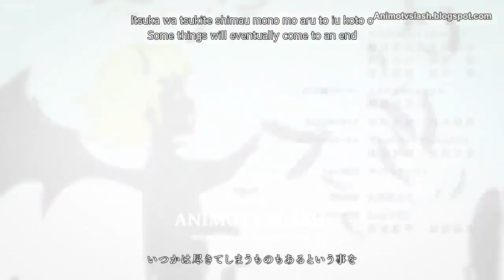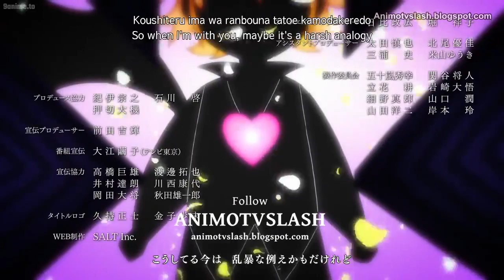The Seven Deadly Sins Dragon's Judgement Farewell, Seven Deadly Sins episode 14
The Seven Deadly Sins Dragon's Judgement
Farewell, Seven Deadly Sins
episode 14